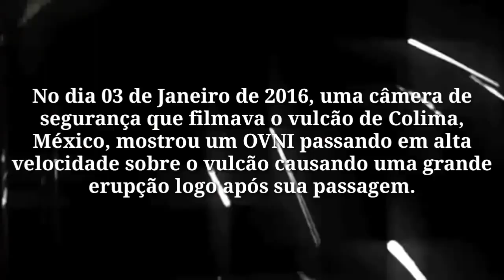OVNI provoca grande erupção após passar em alta velocidade sobre o vulcão de Colima, México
✔ Gostou do vídeo? Apoie o canal clicando em gostei!
✔ Dê sua opinião aqui nos comentários!

ATENÇÃO: Todo o conteúdo do canal é de vídeos amadores, filmados por pessoas comuns ao redor do mundo, não estamos aqui para afirmar ou negar qualquer tipo de informação, apenas você mesmo poderá tirar suas conclusões.

✘✘✘IGNORE ISSO ABAIXO✘✘✘OVNI provoca grande erupção após passar em alta velocidade sobre o vulcão de Colima, México , grande erupção, erupção do vulcão de Colima no México, Alien, México, Colima, Super vulcões, OVNI em alta velocidade, OVNI na velocidade da luz, OVNI sobrevoando vulcão, OVNI sobrevoa Colima, Vulcão de Colima, Erupção de Colima, OVNI deixa feridos, OVNI causa estrago, Estados Unidos esconde aliens, Câmera de segurança grava OVNI/UFO, Grande estrago causado por OVNI, Meteoro, Câmera registra alien, alienigenas,